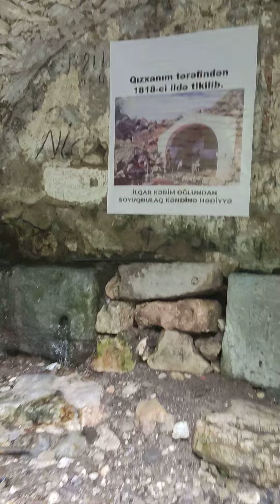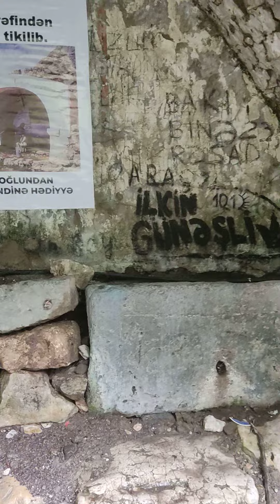Laçın rayonu Soyuqbulaq kəndi